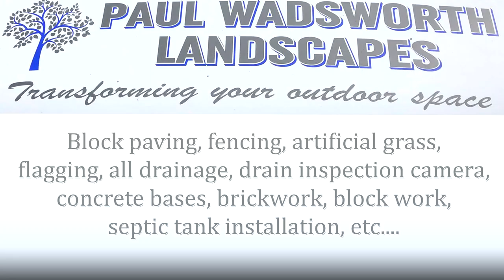BriSCA F1 on board #345 Kings Lynn 22/08/20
please let me know what you think of this :)